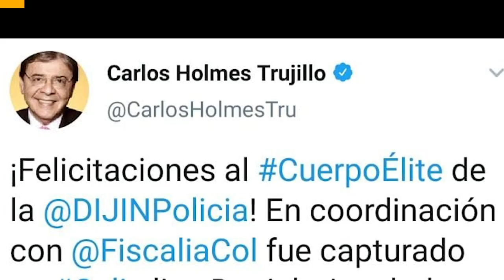90Segundos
Resumen de las noticias más importantes del Sector Defensa en la última semana